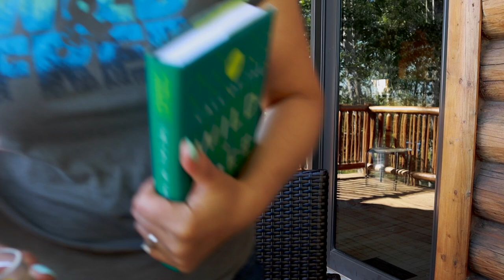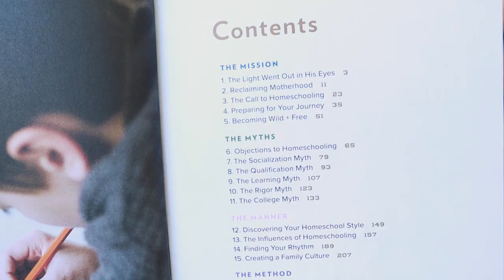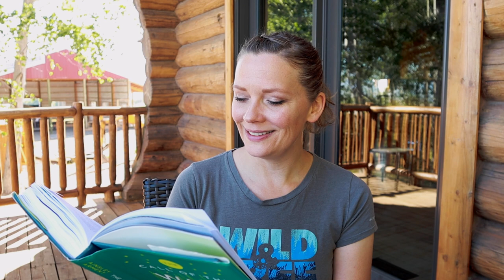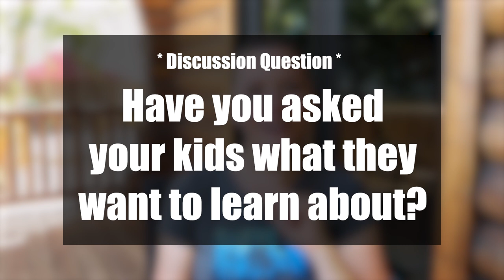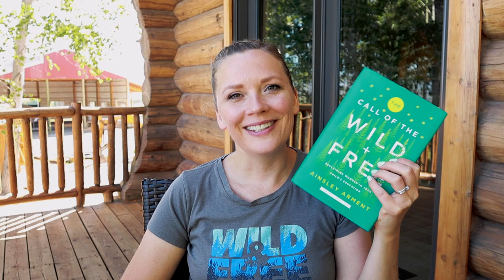The Call of the Wild + Free | Homeschool Mom BOOK CLUB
Welcome to our June Homeschool Mom Book Club Discussion! We are talking all about the book The Call of the Wild + Free by Ainsley Arment. Join in on the discussion by replying to my Discussion Question Starters in the comments!

Make sure you get your copy of July's book, Becoming MOM Strong so you can join in with us next month!

Links to other videos you might enjoy that I mentioned in this video:

00:00 Intro
01:25 How Discussion Is Going to Work
03:12 THE MISSION
07:50 THE MYTHS
11:53 THE MANNER
16:18 THE METHOD
16:37 The School of Nature
19:00 The Power of Story
20:50 THe Pedagogy of Play
22:52 The Curriculum of Curiosity
26:39 The Magic of Wonder
31:18 July's Book
31:53 One Final Quote

Hi friends! I’m Erin. I’m a homeschooling mom to 4 kids and we’re in our 7th year of this homeschool lifestyle. I love to share videos with tips about things we’ve learned along the way that have helped me out, as well as curriculum reviews and some heartfelt homeschool inspiration. I hope you leave here feeling encouraged that YOU CAN DO THIS!